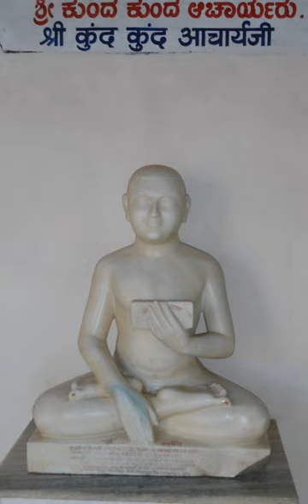Acharya | Wikipedia audio article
This is an audio version of the Wikipedia Article:
Acharya

00:00:36 1 Etymology
00:01:00 2 In Hinduism
00:01:35 3 Buddhism
00:01:54 4 In Jainism
00:02:38 5 In scientific/mathematical scholarship
00:02:55 6 Acharya (degree)
00:03:09 7 See also

- Socrates

SUMMARY
In Indian religions and society, an acharya (IAST: ācārya) is a preceptor or instructor in religious matters; founder, or leader of a sect; or a highly learned person or a title affixed to the names of learned people. The designation has different meanings in Hinduism, Buddhism and secular contexts. It is also a Vishwabrahmin/brahmin surname found in Nepal and across India, including Odisha, Karnataka, West Bengal and Maharashtra.Acharya is sometimes used to address a teacher or a scholar in any discipline, e.g.: Bhaskaracharya, the mathematician.